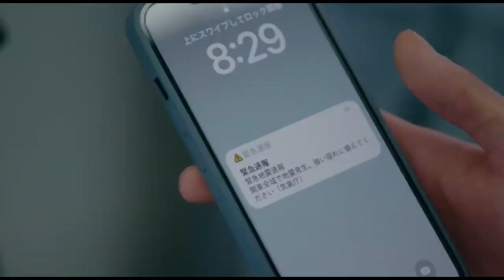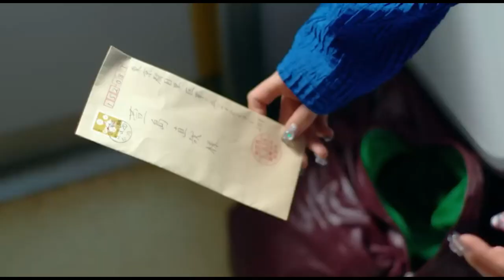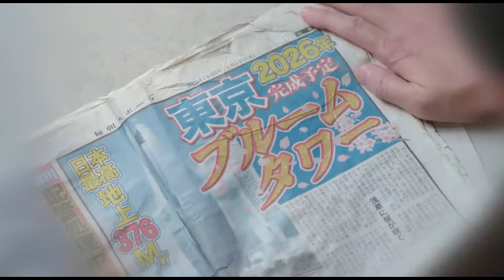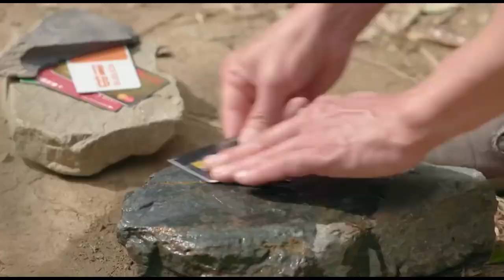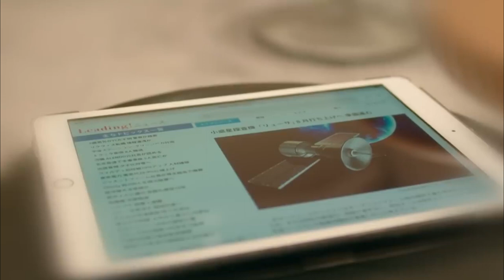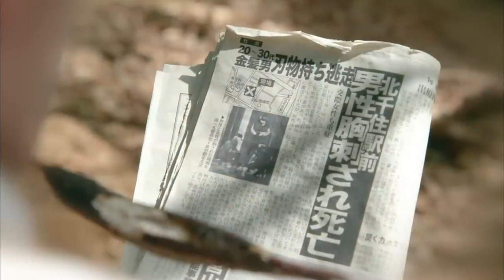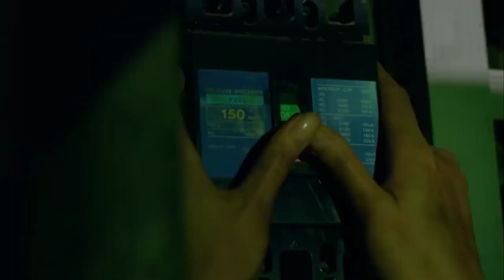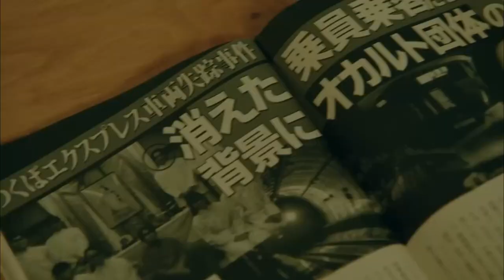The Train Emerges onto an Unfamiliar Planet, Only to Discover It's Earth, Destroyed in 2063 AD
A train headed for downtown Tokyo inexplicably breaks into a shattered post-apocalyptic future world, where a bunch of fellow strangers survive an extreme reality.

Pending Train (TV Series 2023)